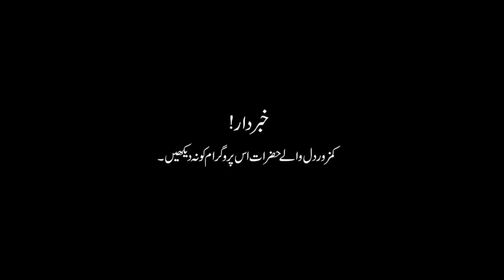Jinnat Nain Gala katne pay majbor kar dia October 8, 2022